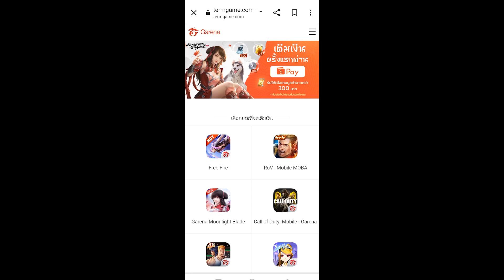คืนสู่ยุทธภพ EXP เป็นล้าน!!เลเวลไวติดสปีดแค่กดป้าย | Garena Moonlight Blade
ShopeePay ร่วมฉลองเปิดตัว Moonlight Blade พร้อมโปรโมชันสุดพิเศษ รับฟรี! ไอเทมมูลค่ากว่า 300.- เพียงเติมเกมครั้งแรกบน termgame.com แล้วเลือกจ่ายผ่าน ShopeePay ในช่วงกิจกรรม
วันที่ 2 ส.ค. 65 - 30ก.ย. 65 นี้เท่านั้น
**จำกัด 1 สิทธิ์/ บัญชี ShopeePay, จำกัดการใช้โค้ด 1 ครั้ง/ 1 ตัวละครในเกม
1.ShopeePay ร่วมฉลองเปิดตัวเกมใหม่ Moonlight Blade พร้อมโปรโมชั่นสุดพิเศษ
2. เติม Moonlight Blade บน termgame.com แล้วเลือกจ่ายผ่าน ShopeePay ครั้งแรกในช่วงกิจกรรม    รับฟรี! ไอเทมพิเศษมูลค่ากว่า 300.-
3. เพียงทำตามนี้ (โชว์ภาพ User Flow อ้างอิงจากสไลด์หน้าถัดไป)
    เข้า termgame.com ไปเติมเกม Moonlight Blade เท่าไหร่ก็ได้ เลือกจ่ายผ่าน ShopeePay
    หลังจากเติมแล้ว ให้กดที่รูปภาพกิจกรรมของ ShopeePay ที่ termgame.com เพื่อเปิดหน้ากิจกรรม
    เลื่อนไปด้านล่างแล้วกดปุ่ม ‘คัดลอกโค้ด’ หลังจากได้โค้ดแล้ว เข้าเกม Moonlight Blade และนำโค้ดไปใช้เพื่อรับไอเทม
4. แลกรับไอเทมได้ตั้งแต่ 2 ส.ค. 65 - 30ก.ย. 65 นี้เท่านั้น
5. จำกัด 1 สิทธิ์/ บัญชี ShopeePay - - - จำกัดการใช้โค้ด 1 ครั้ง/ 1 ตัวละครในเกม
6. เติมเกม ต้องเติมผ่าน ShopeePay บน termgame.com โปรโมชันเพียบ!

สามารถติดตามรายละเอียดและข่าวสารต่าง ๆ ของ Moonlight Blade ได้ที่